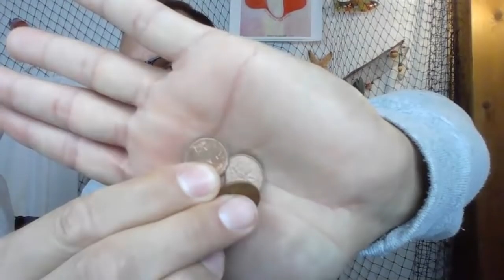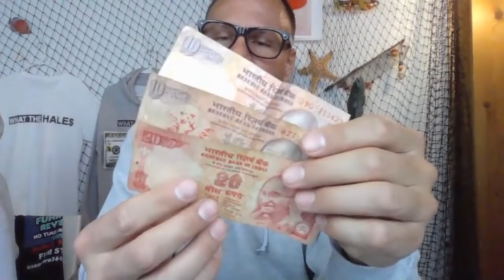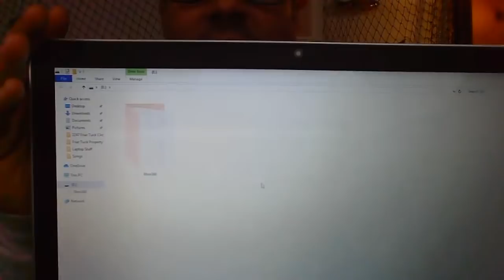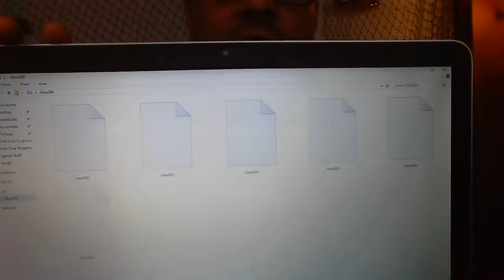Hale$ Answer YOUR Questions On Abandoned Storage Unit Auctions / How To Make Money With Storage Wars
PUBLISHED ON:

Jeremy answer's your questions about life, love and buying abandoned storage units side hustle!

Bring your questions and we'll do our best to answer them live!